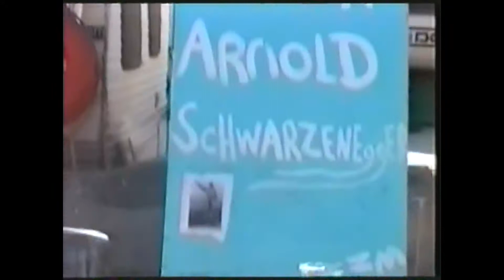Tia Olga Venice